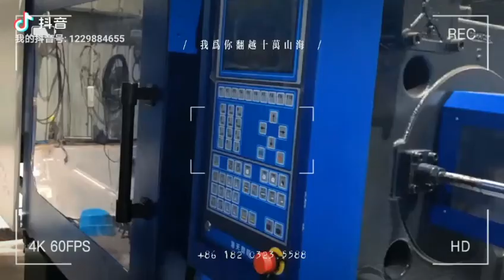Used Haitian Plastic Injection Moulding Machinery 250 Ton For Sale!!!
Not cheap but excellent condition machine!!!